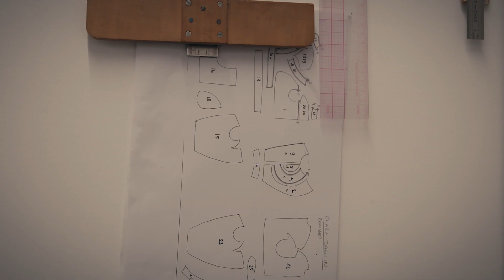“SPOTLIGHT ON” CLARA DAGUIN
“The light is there in my work to bring life, to reflect a flow of energy.”
- Fashion designer Clara Daguin on creating an exclusive design for @Baccarat.